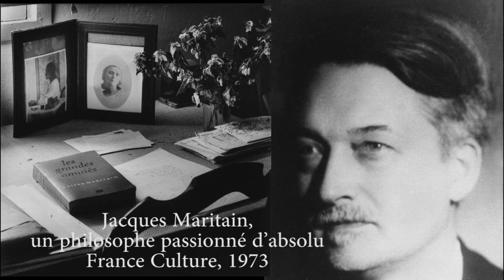Jacques Maritain, un philosophe passionné d’absolu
En 1973, France Culture proposait un hommage au philosophe chrétien Jacques Maritain (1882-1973) à travers lectures et précieux témoignages de ses amis proches.
Avec

    Robert Debré Médecin français, fondateur de la pédiatrie moderne
    André Frossard Journaliste, essayiste et académicien
    Pierre Manent Philosophe, historien et directeur d’études honoraire à l’EHESS